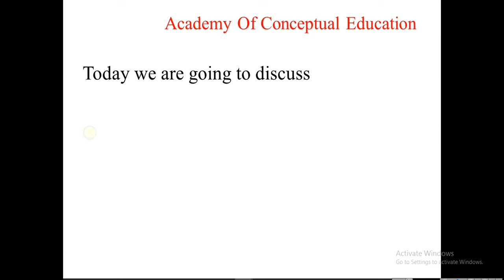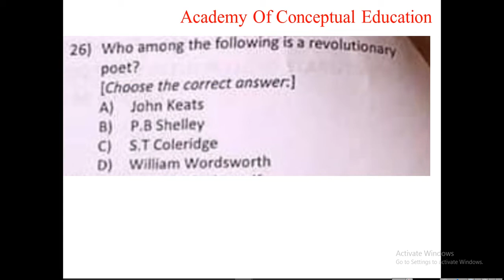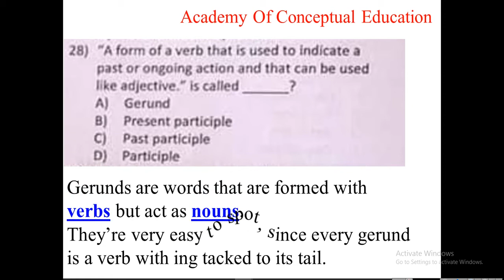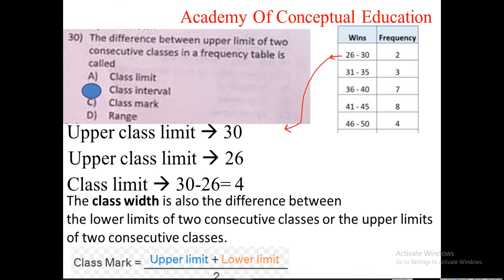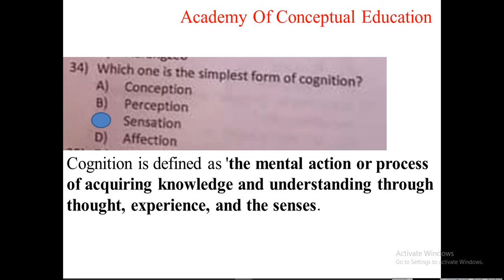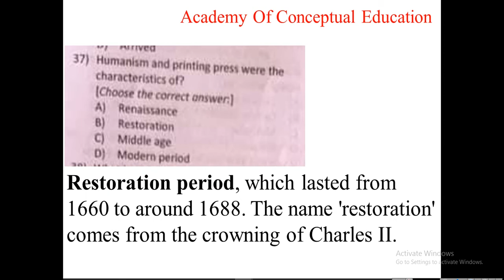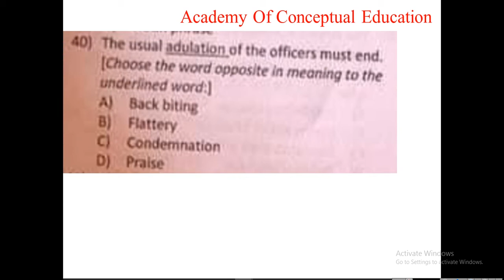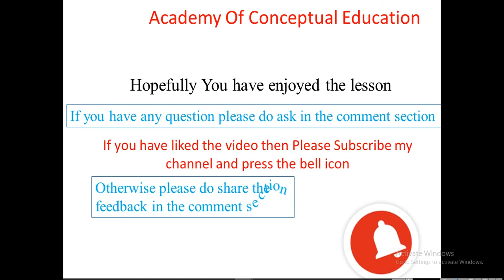SST (General) | Lesson 02 | Past Paper Questions | Test Preparations | ETEA | NTS| KPK (E&S)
In this video, we will discuss the Past paper questions related to SST (General). We will focus more on MCQs related to English. we will discuss each and every option and will try to explore more about the given options.
Thank you Students for the appreciation which you have given to my videos.
Topic: SST (General)
Lesson 01: SST (General) | Lesson 01 | Past Paper Questions | Test
Lesson 02: SST (General) | Lesson 02 | Past Paper Questions | Test
Topic: Physical quantities and Measurement Technique
Lesson 01: Physical quantities and Measurement | Lesson 01 | Physical
Lesson 02: Physical quantities and Measurement technique | Lesson 02 |
Lesson 03: Physical quantities and Measurement | Lesson 03 | Scalar
Topic: Graphs in practical situations
Lesson 01:Sets and Notations | Lesson 01 | Introduction to set Language |
Lesson 02: Sets and Notation | Lesson 02 | Union and Intersection of sets |
Lesson 03: Sets and Notation | Lesson 03 | Past Paper questions | Sets

We want our students’ learning to be enduring, enabling them to make sense of complexity now and in the future. For this to occur, we need to nudge students beyond the learning of facts and skills to uncover concepts—transferable ideas that transcend time, place, and situation.

• Concept-Based units focus on using content—topics, facts, and skills—to
investigate the relationship between concepts.